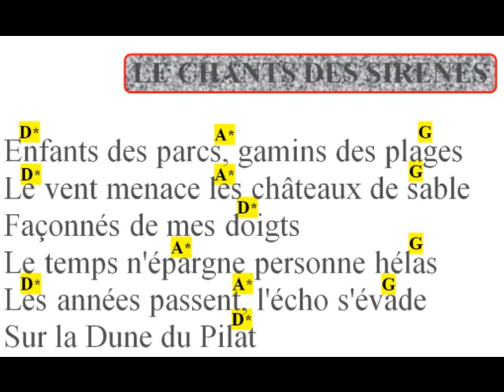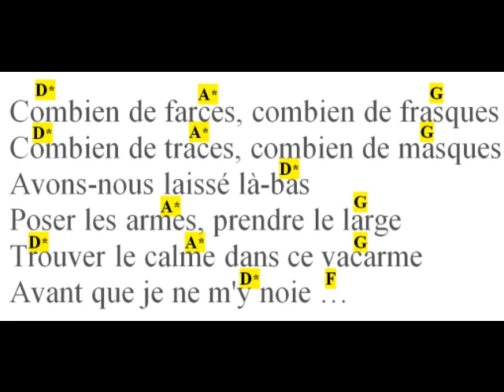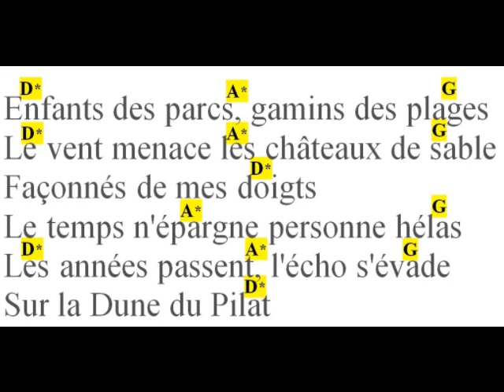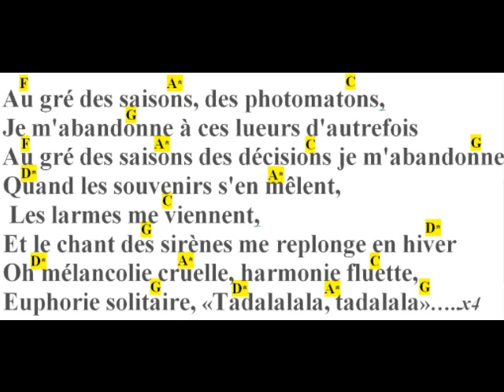LE CHANTS DES SIRENES, frero DELAVEGA, cover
Bonjour, bonne année guitaristique a vous tous, paroles et accords, guitare capo 4, merci de votre écoute